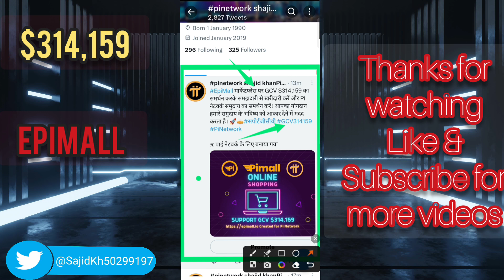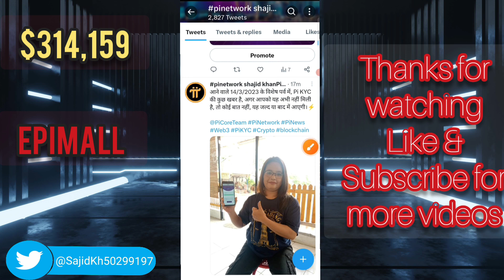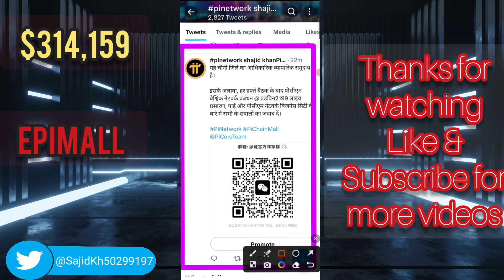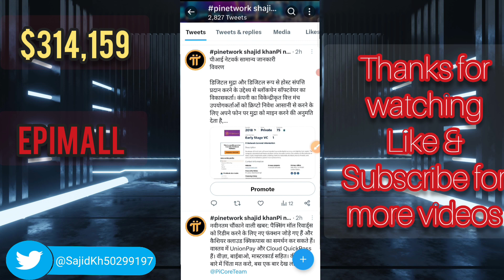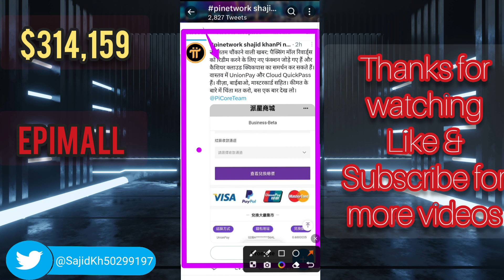Pi Network New update - Epimall Online Shopping $314,159 GCV | e pi mall update